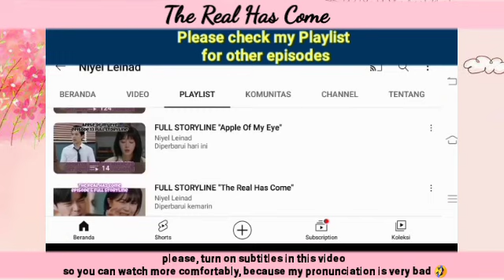This is the reason why Junha did the DNA test | The Real Has Come 진짜가 나타났다!